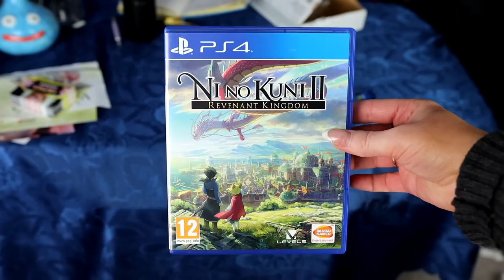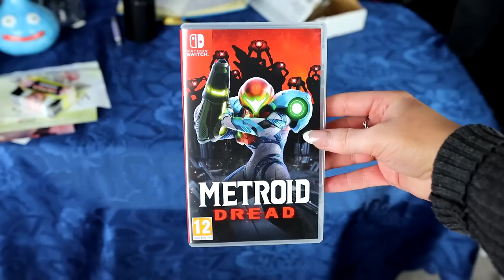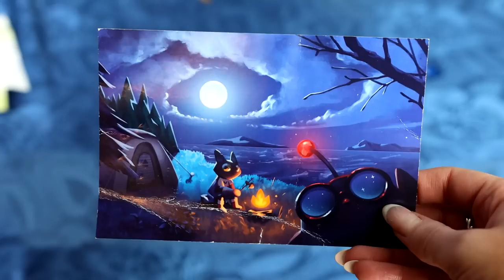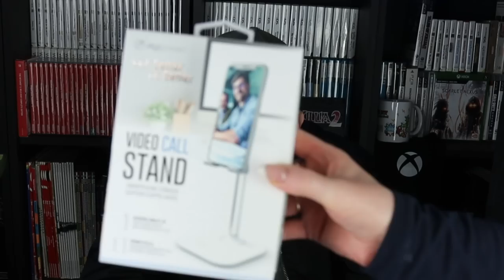PLAYED LATELY - This was interesting! Metroid Dread, Ni No Kuni II and New World!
I'm going to show you a new MMO game called New World, rant on Ni No Kuni II a bit and also talk about Metroid Dread! Games out for the Nintendo Switch! New World is on PC though ^^
Some review items were provided by Focus Nordic also at the end!

00:00 New World (PC)
02:35 Ni No Kuni II
07:36 The music was good...
08:03 Ni No Kuni II
10:14 Metroid Dread
12:27 Package time!
13:39 Kokopa's Atlas
15:24 Ending nonsense :)

P.O.box:
"IRCHA GAMING"
Postboks 90
9481 Harstad
Norway

EQUIPMENT & EDITING:
Main camera: Canon 90D
Lens: Sigma 18-35mm f/1.8 DC HSM ART
Vlogging camera: Canon M50 Mark II
Audio: Røde VideoMicro
Software: Premiere Pro CC 2020